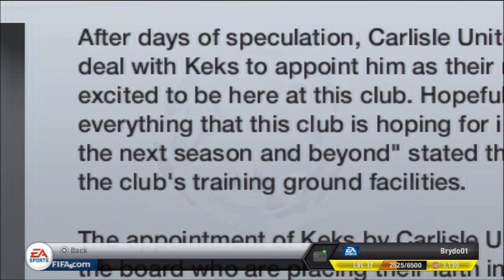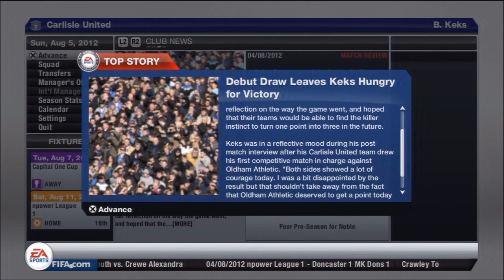FIFA 13 - Carlisle United Career Mode S:1 EP:1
In League One sit Carlisle United having having last played top flight football 37 years prior. With new manager Bryden Keks taking the helm the team has ambitions of success and eyes a promotion spot. Our goal in this series is to do the unthinkable and take Carlisle back to the Premier League and make them a power to be reckoned with. Through smart buys and great scouting in due time we hope to threaten the best and create a legacy that will be told for years to come!